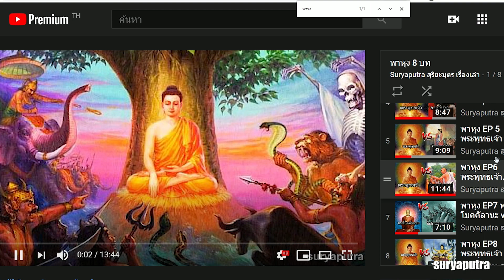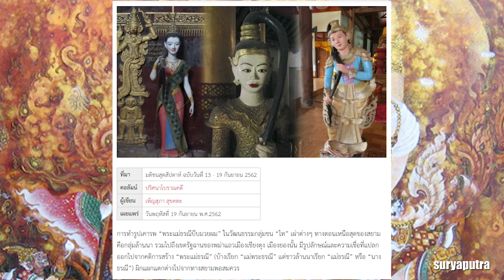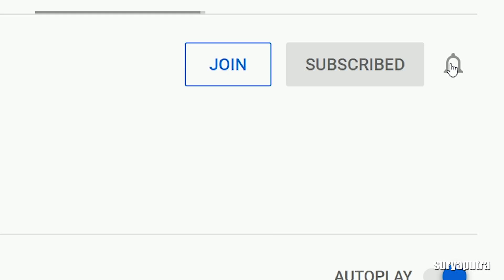ประวัติ พระแม่ธรณี บีบมวยผม พระพุทธเจ้า ชนะมาร | สุริยบุตร เรื่องเล่า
พระแม่ธรณี พุทธ ฮินดู ต่างกันอย่างไร
วัดพิชยญาติการามวรวิหาร เขตคลองสาน กรุงเทพมหานคร
จิตรกรรมฝาผนังรูปพระแม่ธรณีบีบมวยผม อุโบสถวัดชมภูเวก จังหวัดนนทบุรี
Image Source
A gilt bronze Vasudhara from Nepal, 12th century CE

เพลย์ลิสต์ เทพเจ้าญี่ปุ่น
หงอคง vs หงไห่เอ๋อ (อังไห้ยี้-เด็กแดง ศิษย์เจ้าแม่กวนอิม)
พระตรีมูรติ ไม่ใช่เทพความรัก
ความรักวายสุดฟินของเทพกรีก